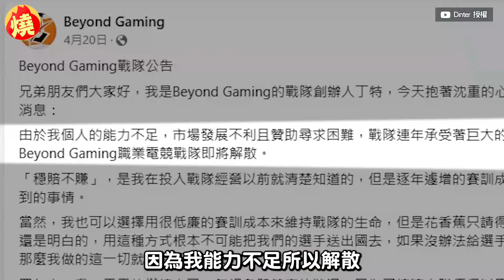一直被擋贊助！丁特曝光BYG解散內幕 4年白燒5千萬：找不到堅持的理由－全民話燒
知名電競直播主丁特（Dinter），自電競選手退役後，成立職業戰隊Beyond Gaming（BYG），然而在今年4月突宣布解散，7月10日丁特上傳最新YouTube影片，說明戰隊解散內幕，表示遊戲開發商RIOT刻意擋贊助商，又時常在關鍵時刻，不讀不回訊息，丁特感受到戰隊不被尊重，加上戰隊成績不理想，種種原因造成他身心難以負荷，才決定忍痛解散：「找不到可以讓我堅持下去的理由。」